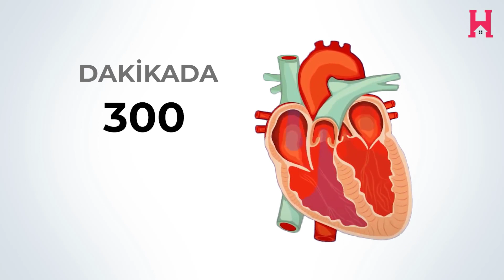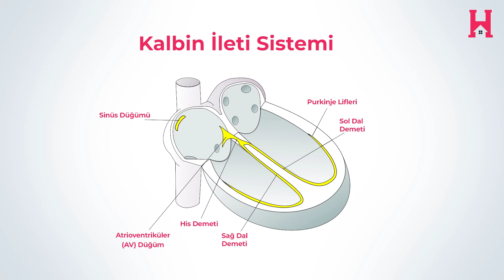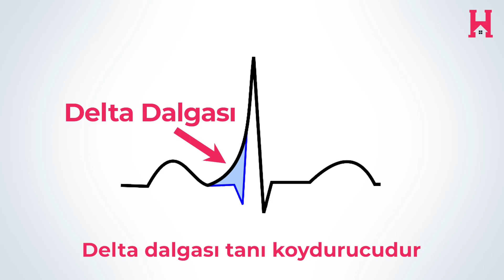Ritim Bozuklukları | Prof.Dr. Taner Yavuz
Çocuklarda Ritim Bozuklukları Neden Olur? Çocuk Kalp Doktorunuz Prof. Dr. Taner Yavuz YouTube Kanalı Hasta Okulu Tv’de Anlatıyor.

Çocuk doktorunuz size çocuğunuzda gerçek bir ritim bozuklukluğu (aritmi) var derse, bu çocuğunuzun normalden hızlı (taşikardi),  çok hızlı (flutter), hızlı ve düzensiz (fibrilasyon) , normalden yavaş (bradikardi), ya da izole erken erken vuruyu (prematür erken vuru) ifade ediyordur. Her ne kadar gerçek aritmi çok sık olmasa da, varlığı ciddi bir sorunu işaret ediyor olabilir. Nadiren bayılma ve kalp yetersizliğine yol açar. Aritmiler başarıyla tedavi edilebildikleri için aritmilerin mümkün olduğunca erken tanınması hayati öneme haizdir.

Bizimle kalın, sağlıcakla kalın.

Rhythm Disorders
Causes of Rhythm Disorders in Children? Your Pediatric Cardiologist Dr. Taner Yavuz is giving lecture on YouTube Channel The Patient School TV .

If your pediatrician says that your child has a true arrhythmia, it could mean that her heart beats faster than normal (tachycardia), very fast (flutter), fast and with no regularity (fibrillation), slower than normal (bradycardia), or that it has isolated early beats (premature beats). While true arrhythmias are not very common, when they do occur they can be serious. On rare occasions they can cause fainting or even heart failure. Fortunately, they can be treated successfully so it’s important to detect arrhythmias as early as possible.

You'll find answers to many questions throughout the video.
Stay with us, stay healthy.
Professor Dr. Taner Yavuz
Istanbul Pediatric Cardiology